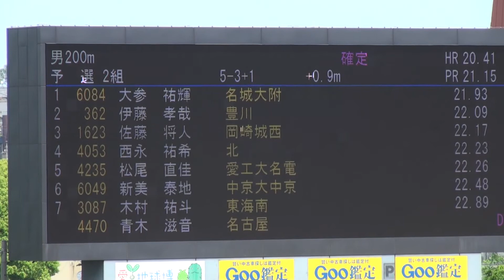2015年愛知高校総体 男子200m予選2組